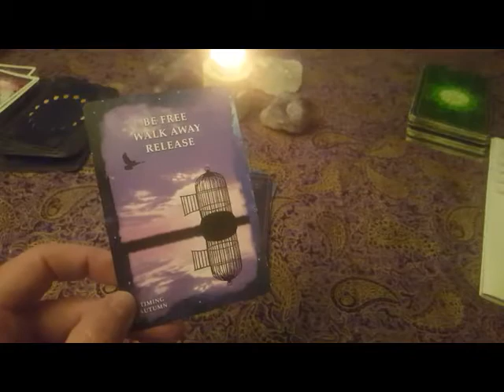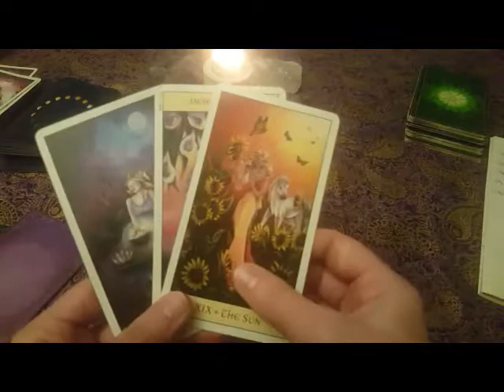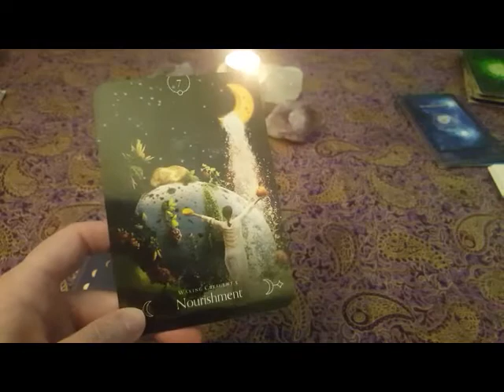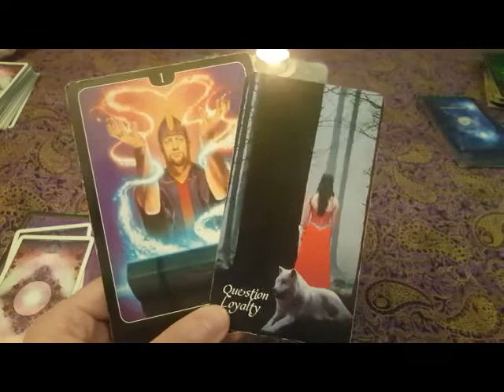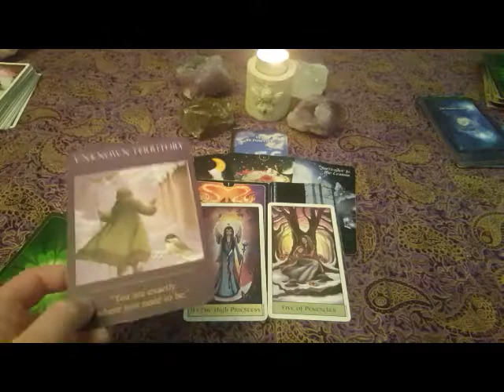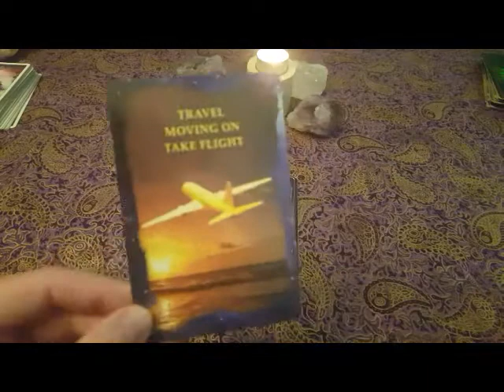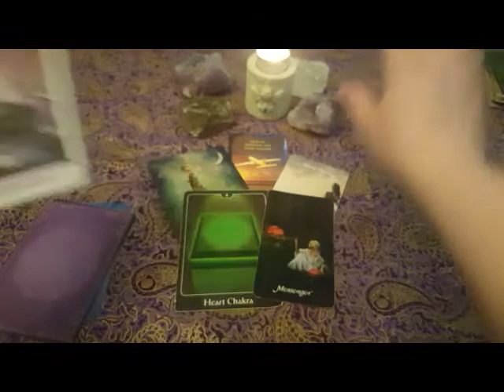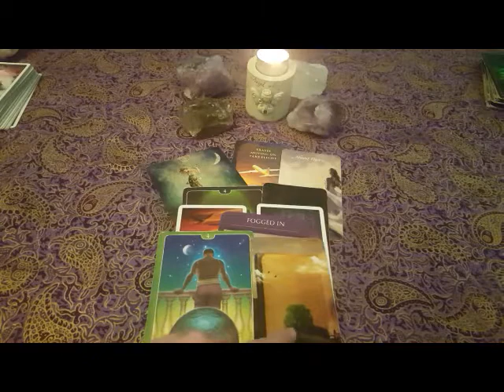AIR SIGNS for the New Moon in Scorpio Oct 28 🦅🦅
Hi guys!

Here is your starsign reading for the New Moon in Scorpio October 28th!

Check out your Moon, Rising and Venus signs also :)

and

Gemini ~ 0:15
Libra ~ 6:23
Aquarius ~ 14:47

Much appreciated! ☺
Blessings, Sheree xx

Cards used:

The Modern Oracle ~ Katy-K
Queen of the Moon Oracle ~ Stacey Demarco
Psychic Tarot of the Heart ~ John Holland
The Divine Oracle ~ Divine Visions
Crystal Vision Tarot ~ Jennifer Galasso
Sacred Traveler ~ Denise Linn